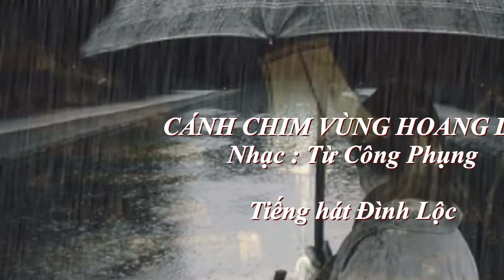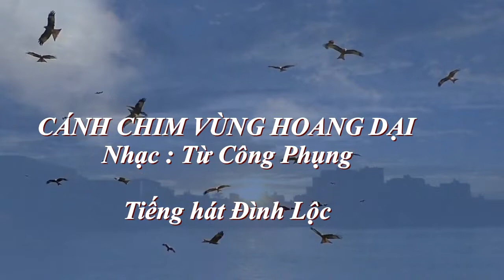CÁNH CHIM VÙNG HOANG DẠI - Tiếng hát ĐÌNH LỘC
CÁNH CHIM VÙNG HOANG DẠI
Nhạc : Từ Công Phụng
Tiếng hát ĐÌNH LỘC